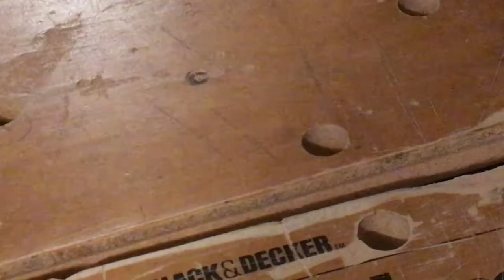Log to Box (Hand tools only)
Creating a box from hand-cut planks of a mesquite log off an old tree with decorative finger joints. No power tools were used in the creation of the box.